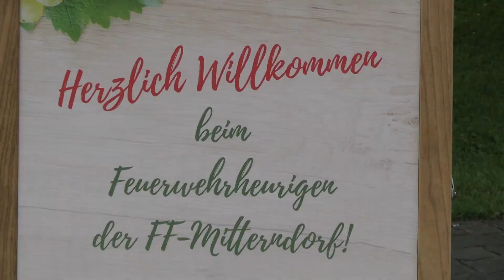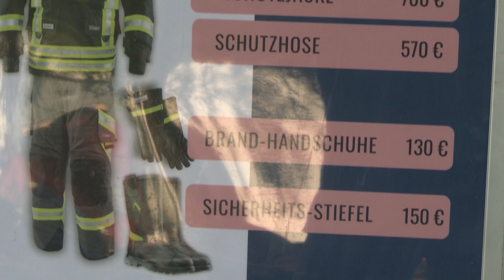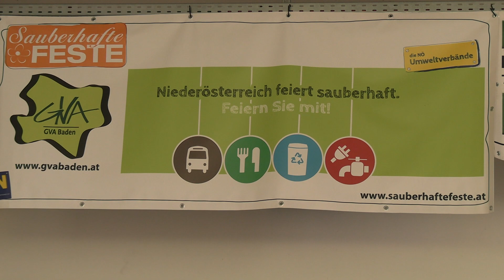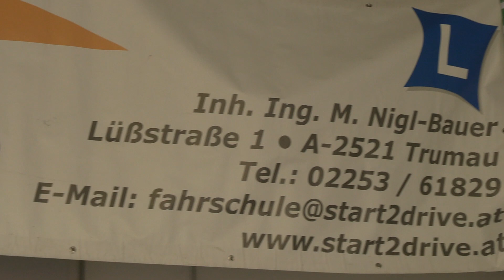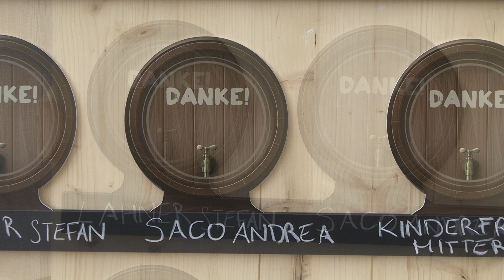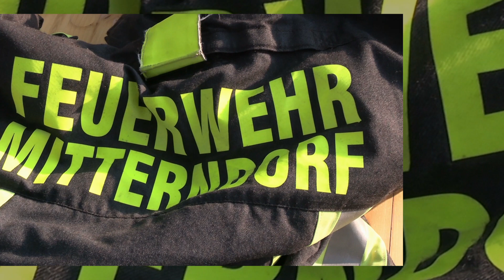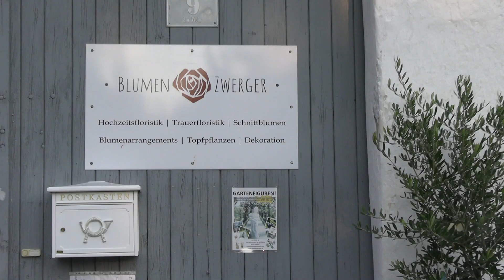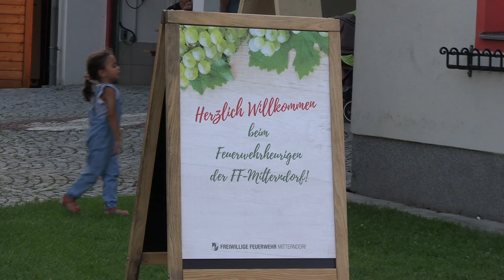FF Heuriger 2023 Mitterndorf Fischa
Danke allen die mitgeholfen haben.